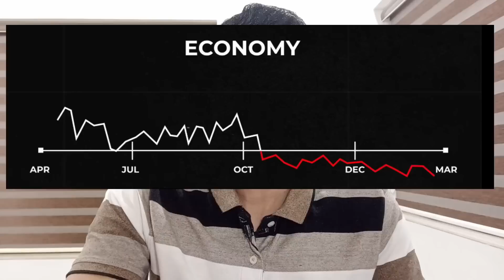തന്ത്രം അതിശയിപ്പിക്കുന്നത് - ഇന്ത്യയിൽ മാന്ദ്യമില്ല | Modi Government Needs to learn from Europe !!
ഇതാണ് പഠിക്കേണ്ടത് - ഇന്ത്യയിൽ മാന്ദ്യമില്ല |Why Modi Government Needsto learn from Europe's failure